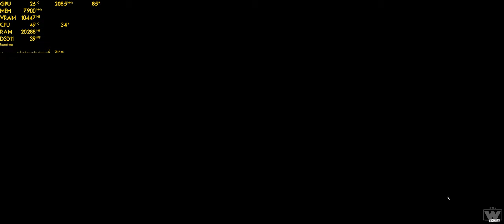Microsoft Flight Simulator - PC Ultra Quality (3440x1440)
Game was running on ultra settings and supports 21:9 aspect ratios natively, the game is very demanding on ultra especially when in low altitudes. at 10,000+ ft. the FPS can reach 60+.

Processor: Delidded Intel i9 9900k overclocked to 5.0Ghz
Ram: 32GB G.Skill Trident Z RGB 4266Mhz CAS 17
GPU: EVGA GeForce RTX 2080 Ti XC Ultra Gaming (Water-Cooled & Overclocked)
Motherboard: Asus ROG Maximus XI Formula
Storage: 2TB Samsung 970 EVO NVMe M.2
Monitor: Asus ROG Swift PG348Q G-Sync

Recorded gameplay footage using Nvidia ShadowPlay

Steam: AlRayes_BRN
Uplay: AlRayes_BRN
Origin: AlRayes_BRN